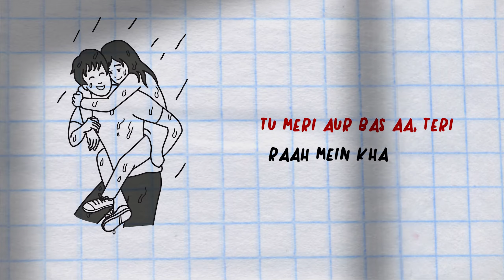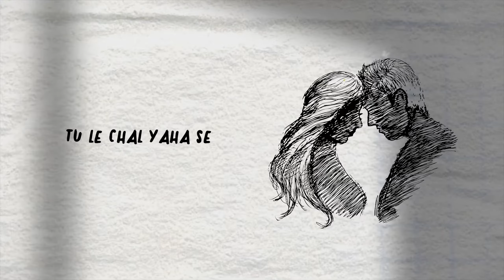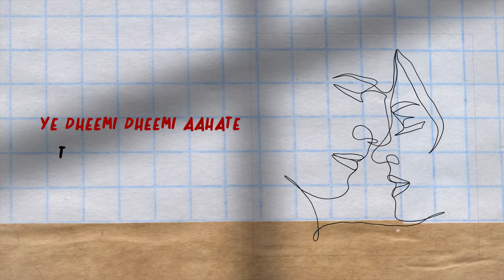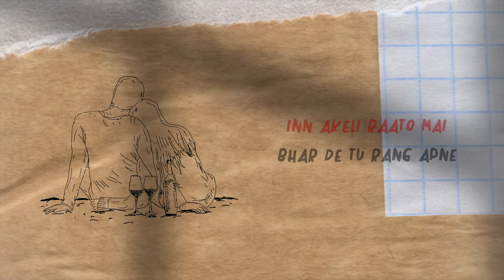Le Chal Yaha Se - Anchit Magee (Lyric Video)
'Adhoore' the EP is out now.

Adhoore is an EP about the fragmented experience of longing, and how the yearning for a love that once was can leave you incomplete. With brooding lyrics and sombre, open-strummed guitars, the six tracks in Adhoore talk about the different stages of loss and dealing with grief. While some tracks are about feeling complex emotions, others talk about picking up the pieces, and rebuilding.

Audio credits
Bass played by Aum Chandran
Piano played by Sheil Sagar
Backing Vocals by Bhakti Kalidhar
Mixed and Mastered by Paras Khanna at Hourglass Studios